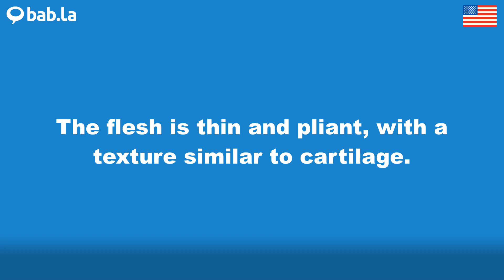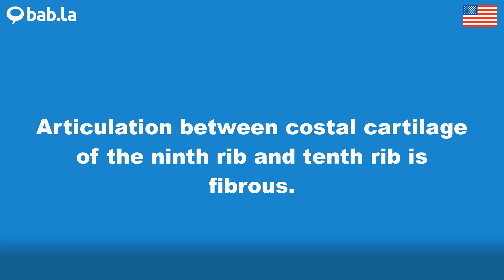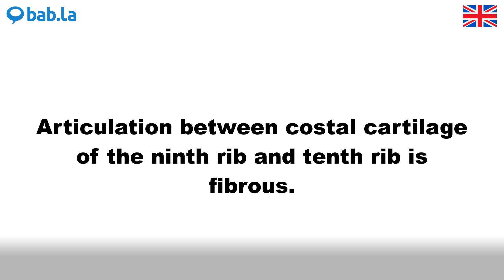CARTILAGE pronunciation | Improve your language with bab.la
Improve your spoken English by listening to CARTILAGE pronounced by different speakers – and in example sentences too. Learn and love languages with bab.la.